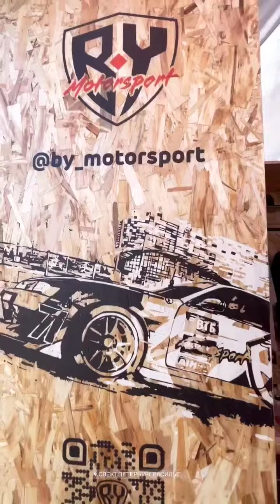Цунами пикник 2022. by motorsport (Instagram stories от 20.08.22)